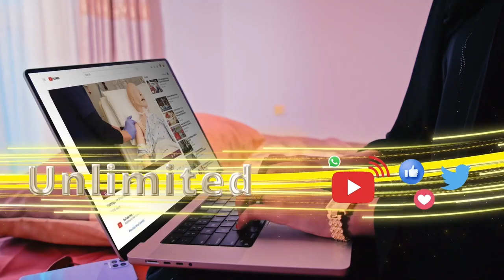"Dahable dilkiisu wuxu ka daran yahay kuwii Siyaad Bare ka gaysanayey Haygeisa"Caaqil Axmed Jaanbiir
"Cabdinaasir Dahable dilkiisu wuxu ka daran yahay kuwii Siyaad Bare ka gaysanayey Haygeisa" Caaqil Axmed Jaanbiir